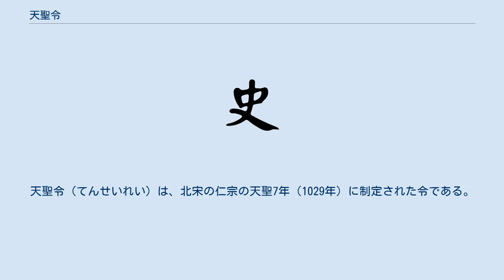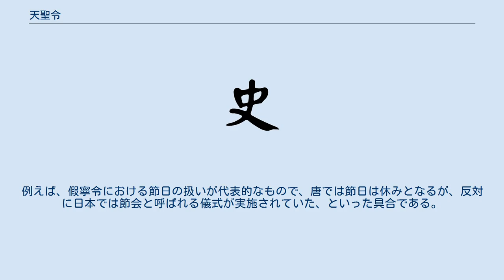天聖令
天聖令（てんせいれい）は、北宋の仁宗の天聖7年（1029年）に制定された令である。
 『宋会要輯稿』刑法一之四に、天聖7年5月18日に令30巻を刪定したこと、その際に唐の令を本として現在行われている規定の条文を元にして新制を定めて記載したこと、その後ろに現在行われていない規定を付随させたことが記されている。
 天聖令はその後散逸していたが、1999年になって上海師範大学の戴建国が、寧波の天一閣に所蔵されている明代の写本の中に天聖令のうちの10巻が存在したことが確認されたことを発表した（「天一閣蔵明鈔本〈官品令〉考」『歴史研究』1999年3期）。
戴建国は記載の官職名や避諱の用法から仁宗時代に遡ることができ、かつ『宋会要輯稿』の記述の合致から天聖令の写しであるとした。
ただし、この時、戴建国が公表した部分は田令（巻21）・捕亡令（巻25）・賦役令（巻22）・雑令（巻30）のみであり、全面公開されたのは范欽（天一閣を創建した明代の人物）生誕500年事業として、天一閣博物館・中国社会科学研究院歴史研究所の共同事業として翻刻・出版される2006年のことであった（出版は中華書局）。
なお、天聖令に記された原典となった唐令は開元25年（737年）の令であると考えられている。
 唐令は現代において全く現存しておらず、令の研究については、『唐律疏議』や日本の『令義解』や『令集解』などをもとに復元を試みた仁井田陞『唐令拾遺』にもっぱら依存してきた（中国の学界では伝統的に律の研究の方が重視されていた）。
天聖令の発見は一部とは言え失われた唐令の原文がまとまった形で発見されたということで中国の律令法研究に大きな影響を与えると考えられている。
また、検討の結果、初唐から日本の律令（大宝律令・養老律令）のモデルとなったとされる永徽律令、そして天聖令の原典となる開元25年令までの間には新規の令の追加・挿入はあるものの原則的に同じ配列で令が編纂されていたと考えられ、天聖令と日本の養老令を比較することによって唐令の一部復元が可能になる、反対に養老令の中でも今日に伝わっていない医疾令・倉庫令が天聖令の中には含まれていることからその復元が可能になることが期待されている。
実際に『政事要略』などの参考にして江戸時代以来今日まで続けられてきた日本の養老律令医疾令の復元案と天聖令の原典である開元25年令の間には唐の36条が日本では27条に整理されたこと以外に内容・排列ともに大きな差異が無かったことが確認されている。
 ただし、その一方で現在確認されている天聖令は天一閣所蔵のもののみでかつ写本であることから、誤字脱字などが含まれていても判別つかない可能性があること、唐律・養老律令の復元作業においては日唐両国の国情の違い（日本側の事情によって排列の修正や条文の追加・修正が行われた事例）を考慮する必要がある。
例えば、假寧令における節日の扱いが代表的なもので、唐では節日は休みとなるが、反対に日本では節会と呼ばれる儀式が実施されていた、といった具合である。